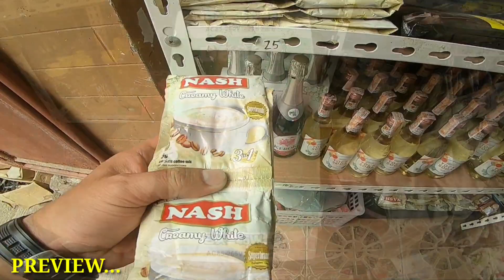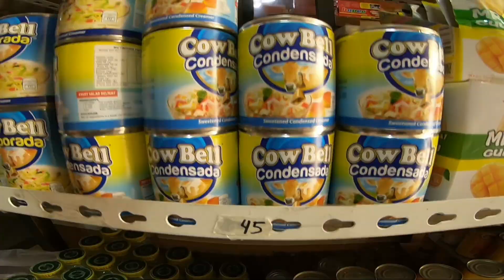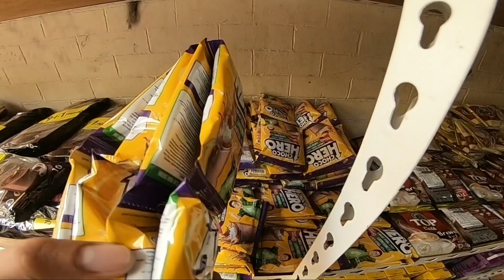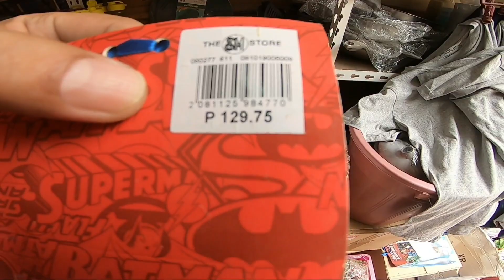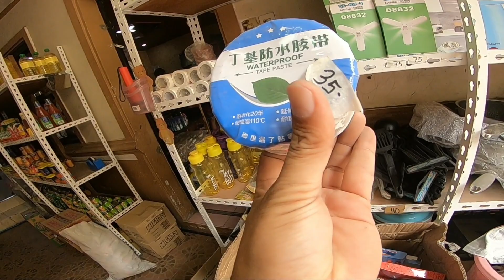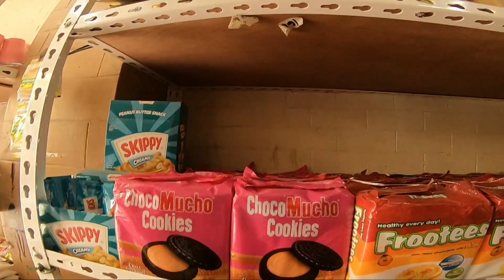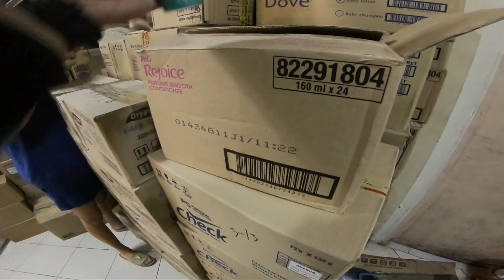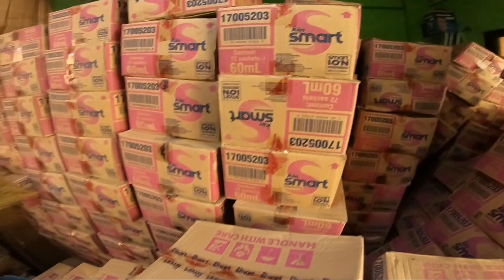BODEGA NG MGA MURANG PANINDA/RESELLERS AND WHOLE SALE MAS MAKAKA MURA KA..